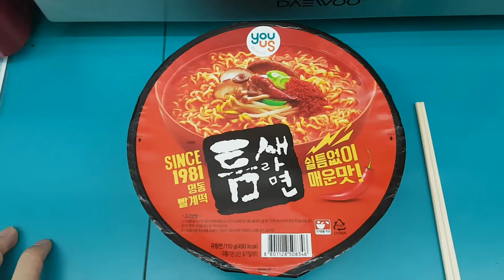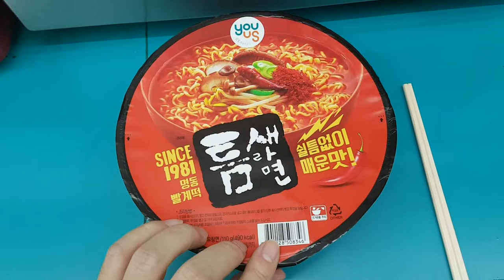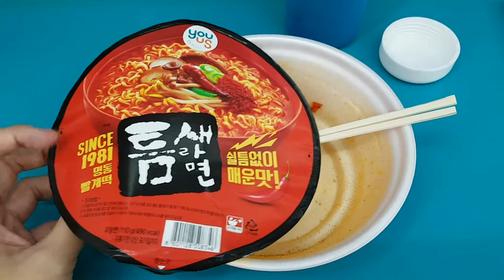포장 디자인 바뀐 틈새라면 Hot Spicy Ramen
틈새라면 포장 디자인이 바뀌었길래... 맛에는 어떤 변화가 있을지 오랜만에 먹어봤는데, 딱히 변화는 크게 없고... 매운 느낌밖에 없네요. ㅡㅡ